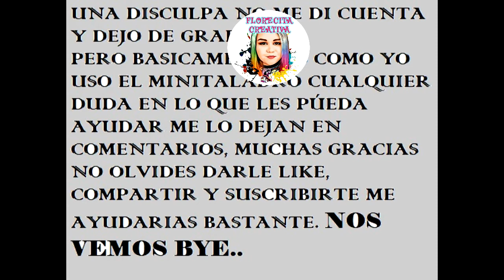Como usar el mini taladro eléctrico en Pasta/Porcelana y Resina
este taladro lo compre en mercado libre México y me costó alrededor de $500 pesos mexicanos  25 dlls americanos.  desconozco si aún es del mismo precio.